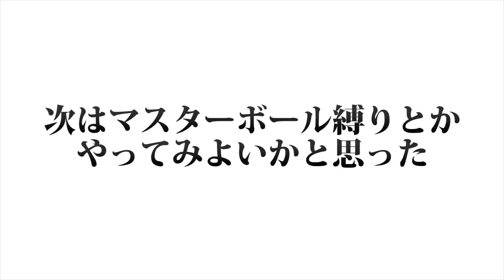【スマブラ】無法地帯wモンスターボール縛りでスマブラしてみたら面白すぎたwww【大乱闘スマッシュブラザーズforWiiU】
🐟さばです!!今回は動画初登場の「冷凍みかん」君とスマブラでポケモン縛りをしました!!オモシロイと思ったら高評価コメント是非よろしくおねがいします!!